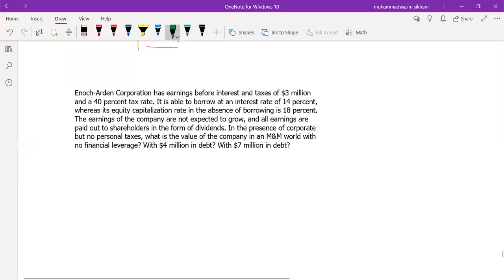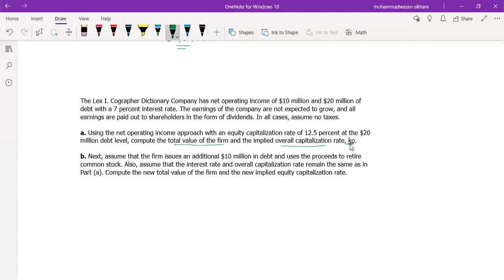L7 (Value of Firm, Ke, Kd) CF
Important Calculations
Step by Step Solution
Conceptual Discussion
Quick Learning
Students of M.Com, BS, MBA,BBA and other professionals can get help.